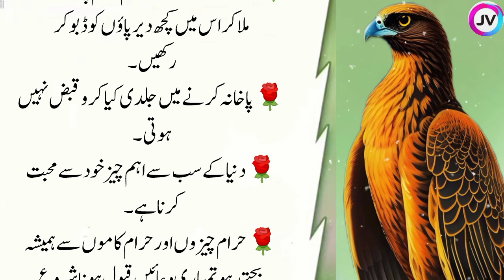hakeem luqman quotes| achi batain in urdu|Hazrat Ali Inspirational Quotes|Best Kitchen Tips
Kano Sy Kam Sunai Deta Ho Ya Naxar Kamzor Ho (One thing for hearing loss) - Aqwal in Urdu
Rozana Phool Ki Khusboo Sungh Leny sy Umar Barhti Hai (The secret to aging) - Love Quotes in Urdu

Sayings Of Ali
Wisdom Of Ali
Ali Quotes
Imam Ali Quotes
Quotes By Ali
Ali Sayings
Inspirational Ali Quotes
Hazrat Ali Sayings
Ali Wisdom
Ali Inspiration
Quotes From Ali
Sayings By Imam Ali
Ali Wisdom Words
Lessons From Ali
Ali Motivation
Ali Inspiring Words
Sayings Of Imam Ali
Ali Saying Wisdom
Ali Quotes Of Wisdom
Gems From Ali
Hazrat Ali Teachings
Ali Inspirational Sayings
Ali Spiritual Wisdom
Ali And Islam
Legacy Of Ali
Hazrat Ali In Urdu
Ali Quotes Urdu
Hazrat Ali In English
Ali Quotes English
Hazrat Ali Life Lessons
Ali Wisdom Quotes
Sayings Of Hazrat Ali
Ali Motivational Quotes
Hazrat Ali Words
Imam Ali Wisdom
Hazrat Ali Quotations
Imam Ali Inspiration
Hazrat Ali Inspirational Quotes
Aqwal in urdu hindi
Urdu Quotes
Golden Words
Ali Life Lessons
Hazrat Ali Saying
Imam Ali Teachings
Hazrat Ali Golden Words
Ali Inspirational Quotes
Hazrat Ali Life Quotes
Imam Ali Inspirational Sayings
Hazrat Ali Motivational Quotes
Imam Ali Quotes In Urdu
Hazrat Ali Teaching
Imam Ali Inspirational Quotes
Hazrat Ali Motivation
Ali Quotations
Hazrat Ali Advice
Imam Ali Quotations
Hazrat Ali Spiritual Quotes
Imam Ali Motivational Quotes
Hazrat Ali Words Of Wisdom
Imam Ali Life Lessons
Hazrat Ali Golden Sayings
Imam Ali Life Quotes
Hazrat Ali Teachings In Urdu
Imam Ali Motivation
Hazrat Ali Inspirational Sayings
Ali Teachings In Urdu
Hazrat Ali Motivational Sayings
Imam Ali Golden Words
Hazrat Ali Quotes In English
Imam Ali Spiritual Quotes
Hazrat Ali Inspirational Quotes In Urdu
Imam Ali Advice
Hazrat Ali Motivational Sayings In Urdu
Imam Ali Inspirational Sayings In Urdu
Hazrat Ali Golden Quotes
Imam Ali Teachings In English
Hazrat Ali Sayings In Urdu
Imam Ali Life Quotes In Urdu
Hazrat Ali Quotations In Urdu
Imam Ali Inspirational Quotes In English
Hazrat Ali Teaching In English
Imam Ali Motivational Sayings In English
Hazrat Ali Advice In Urdu
Imam Ali Golden Sayings
Motivation Quotes
Dua Quotes
Hazrat Ali Spiritual Quotes In Urdu
Imam Ali Life Lessons In Urdu
Hazrat Ali Words Of Wisdom In Urdu
Imam Ali Golden Quotes
Hazrat Ali Teachings In English
Imam Ali Spiritual Quotes In English
Hazrat Ali Motivational Quotes In Urdu
Heart Tuching Life Quotes
Aqwal e zareen
Imam Ali Advice In English
Hazrat Ali Inspirational Sayings In English
Imam Ali Motivational Quotes In English

powerful quotes
# inspirationalquotes
Jannat _voice16